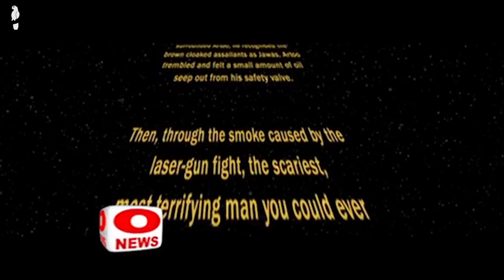O News - The Peter Serafinowicz Show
O News is the only place to keep up with all the latest celebrity gossip. Did you hear about the rude nude Oscar redesign? Or Elvis Presley's comeback single? How about Al Pacino's musical version of the Godfather? No? Well tune into O News then silly!